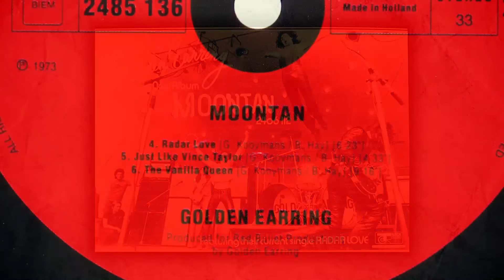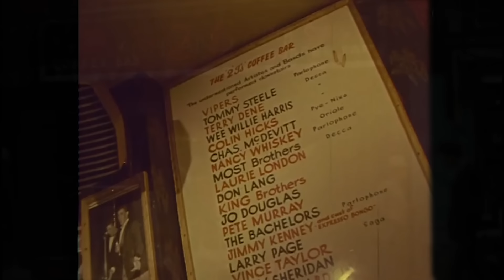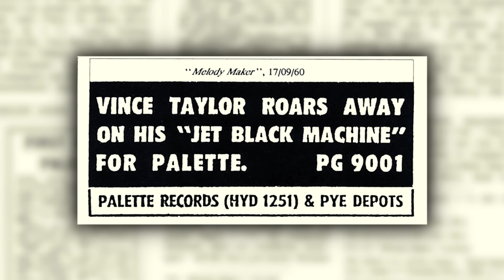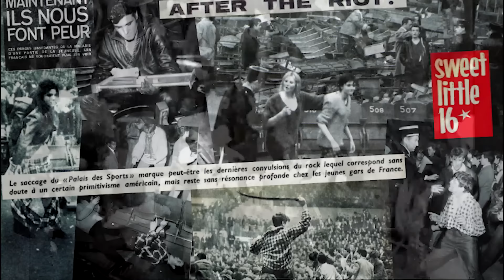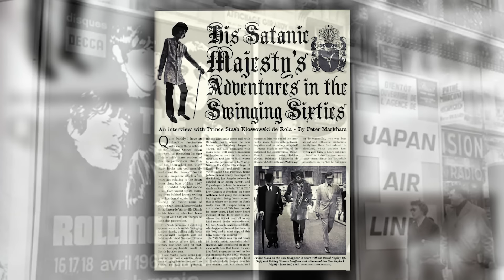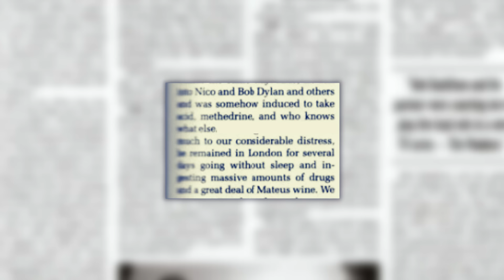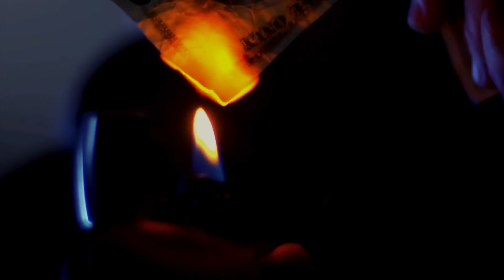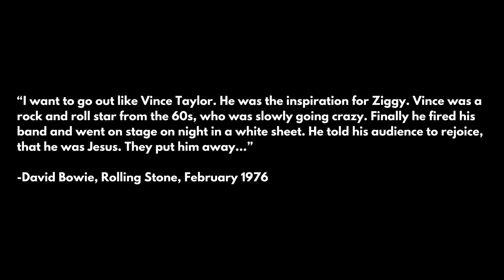How Vince Taylor Became The Inspiration for Ziggy Stardust by David Bowie [mini-documentary]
According to David Bowie himself, Vince Taylor was the inspiration behind Ziggy Stardust. Vince Taylor was a British rocker who had a rather tragic and surreal short-lived career in the late 50s and early 60s. Even though he never became a household name in the UK, he enjoyed huge popularity in several European countries. His live performances were so wild and exciting that many of his concerts ended up with the crowd rioting. By 1965, he took a liking to LSD and both his career and his mental health went down the drain. Taylor would appear on stage proclaiming he was the coming messiah. This mini-documentary takes a look at his life and career as well as exploring his influence on the Ziggy Stardust character.